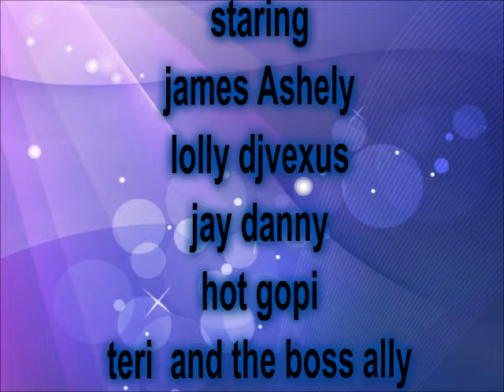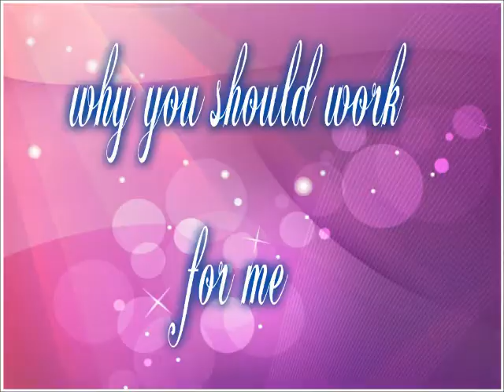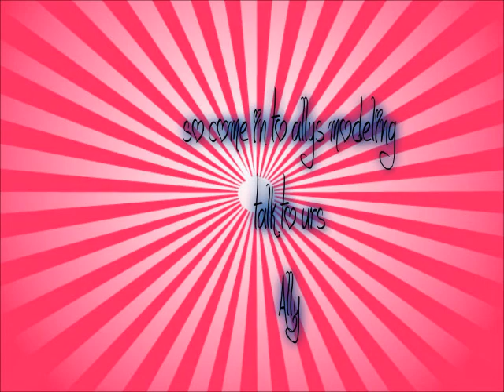modleing part 3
imvu modeling  part 3 prince and princess shoot